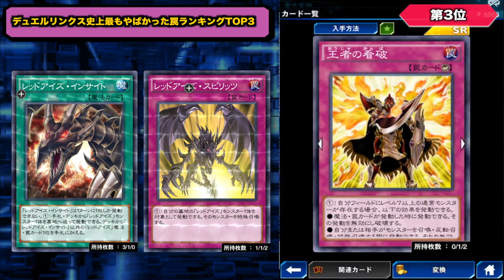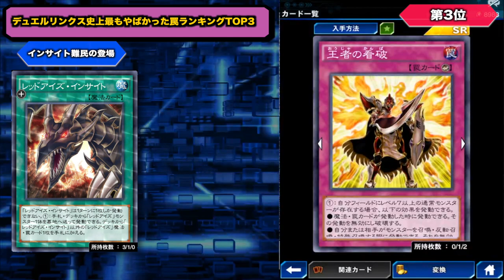【リンクスの歴史】頭おかしい罠カードランキングTOP3を大発表!! -2限目-【遊戯王デュエルリンクス 実況No.768】【Yu-Gi-Oh DuelLinks】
今回はリンクスの歴史2限目です
デュエルリンクス史上最もやばかった
罠カードについて語ります。
あのクソカードやあのクソカードが登場。
あのクソ環境やあのクソコンボについて
ひたすら怒りをぶつけますww

　sekia大佐
　ナオ。大佐
　sakayan41大佐
　六花大佐
　YH大佐
　あさひマン大佐
　koyajimatooru大佐
　ks大佐

✅遊戯王←※NEW!!

【自己紹介】